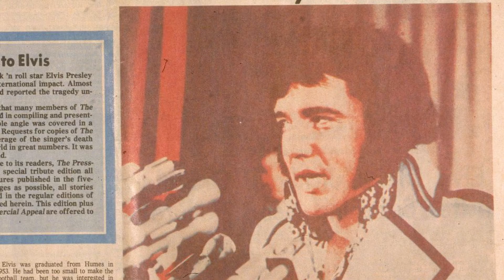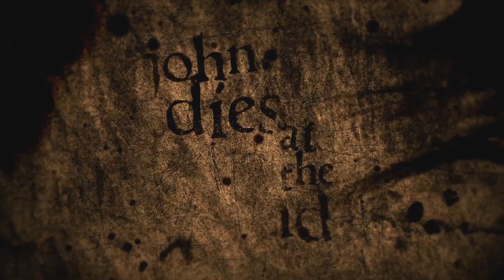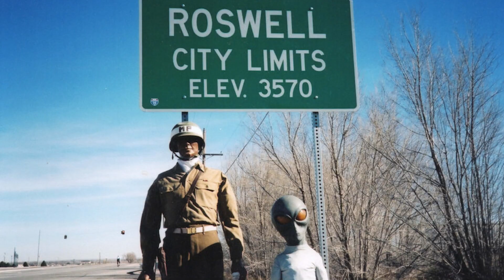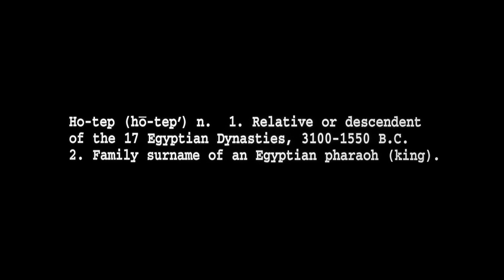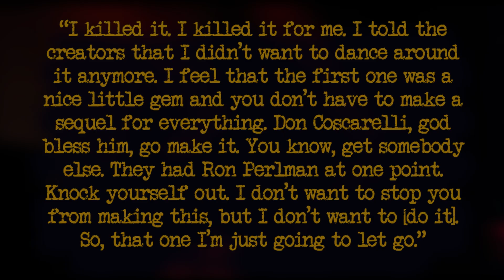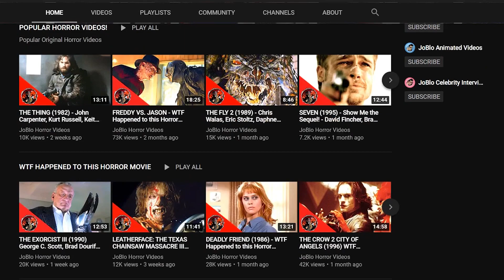BUBBA HO TEP SEQUEL Bruce Campbell - WTF Happened to this Unmade Horror Movie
This week on "The Horror Movie That Almost Was" we're diving into the Bruce Campbell-starring cult classic NOT named Evil Dead. That's right, we're taking a look at "Bubba Nosferatu: Curse of the She Vampires." Why was this movie unable to get funding? Why did Campbell lose interest in the sequel? And why on earth did we never get this film despite so many heavy hitters being involved? We hope to answer all those questions and more...

Own Bubba Ho Tep here!

SERIES SYNOPSIS: This series, "WTF Happened to this Unmade Horror Movie" takes a look at the various horror projects that could never seem to get things off the ground, be it for budgetary concerns, creative differences, or just an ever evolving Hollywood landscape. We dive into every aspect and see just how close these films had come to cameras rolling.